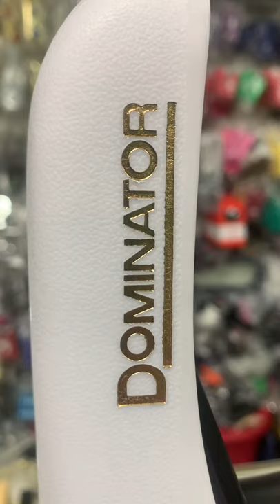White dominator saddle for old school bmx bike sold by vulture line company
Lowrider bike and parts
4467 Whittier Blvd